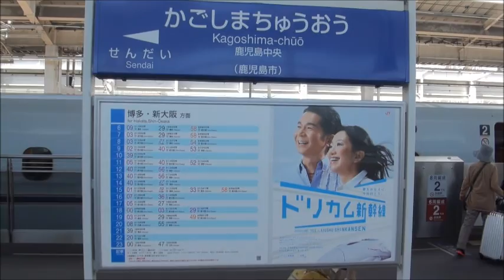リハーサル道中の旅 新大阪～鹿児島中央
リハーサルに向かう途中の移動時間を、コンパクトにまとめてみました。